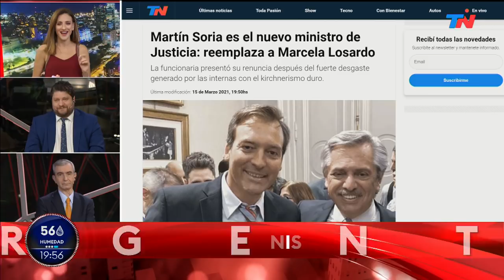Martín Soria es el nuevo ministro de Justicia: reemplaza a Marcela Losardo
Fragmento de "TN CENTRAL", emitido el lunes 15 de marzo del 2021.